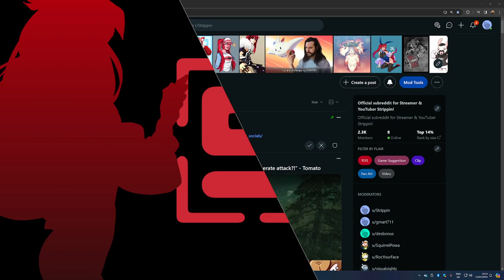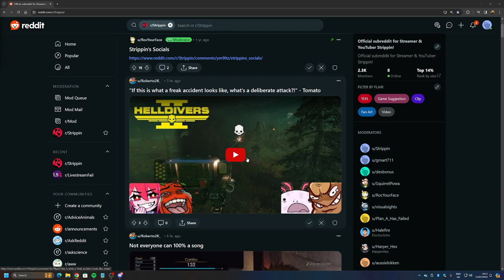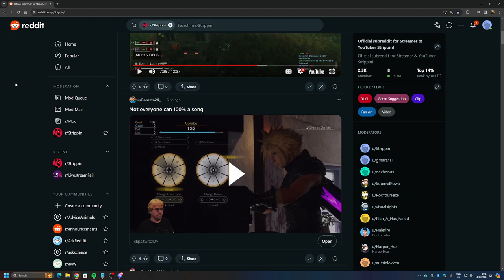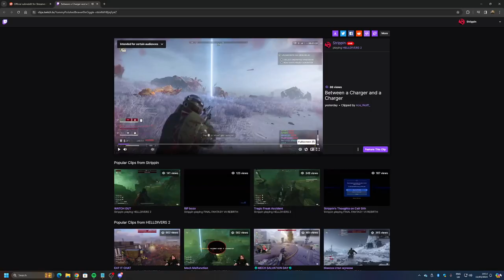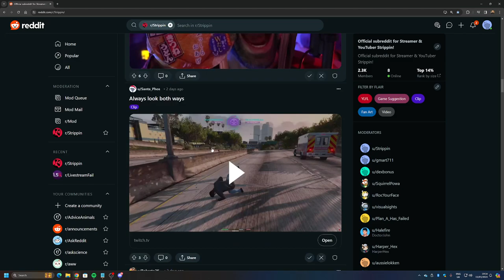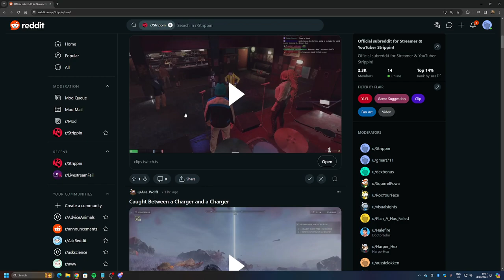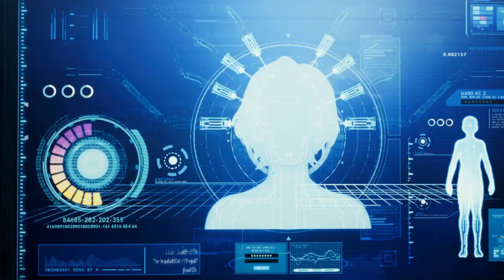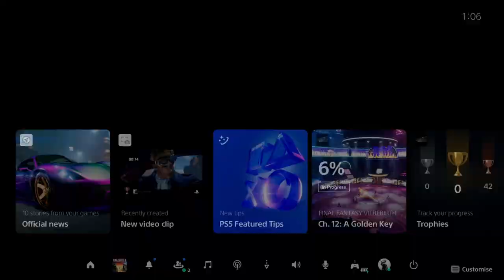Bow Wow Wow part 1 [Final Fantasy 7 Rebirth]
Approx. Air Date = March 12, 2024

Chapters:
00:00 Intro
0:10:09 Final Fantasy 7 Rebirth